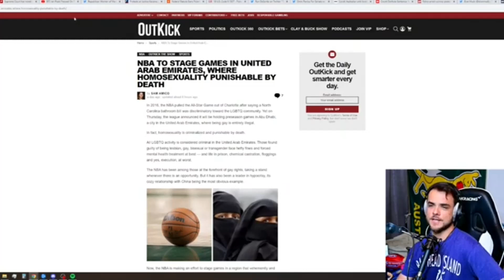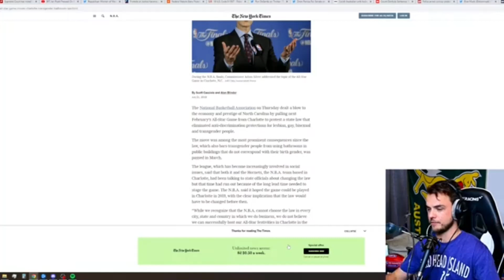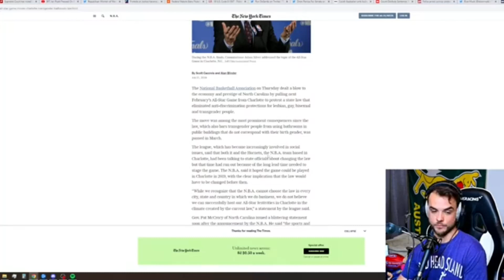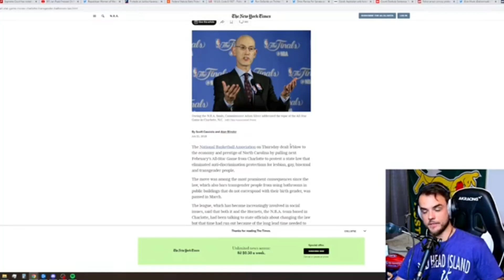Why The NBA is TRASH!